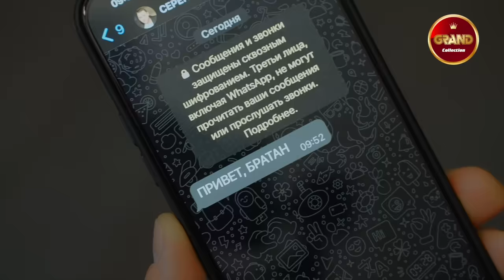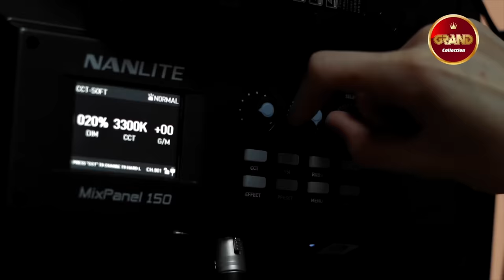СЕРГЕЙ ЗАВЬЯЛОВ - Все Видео Клипы 2023 в Качестве 4K + Лучшие Живые Выступления | Шансон Дискотека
01. Со мною до конца (Дуэт с Любовью Поповой) 00:00
02. Привет, братан (Дуэт с Мафиком) 03:29
03. Помнишь, вечер? (Дуэт с Воровайками) 07:03
04. Лучшей была 11:16
05. Обещала, лгала 14:07
06. Горе кружит 17:10
07. Две дороги 21:03
08. Волчонок 24:50
09. Хоп-Хоп 29:04
10. Называли меня сирота 32:51
11. Под кайфом 36:26
12. Не гони ты меня 40:22
13. В белой фате 44:04
14. Сколько мне разлуке заплатить 48:52
15. Злая ночь 52:13
16. Ивушка 56:19
17. Так хотела ты 59:41
18. Брошена 1:03:10
19. А ты просто на душе 1:06:14
20. А ты беги… 1:10:20
21. А мне с тобой остаться хоть на миг 1:14:33
22. Клён 1:18:06
23. Я для тебя плохой 1:21:54
24. Не хочу так больше… 1:25:35
25. В дыму снова одна 1:29:10
26. Огонь и лёд 1:32:42
27. Пустой вокзал 1:35:16
28. Снова обстрел 1:39:06
29. Сирота 1:42:56
30. Я тебя отпустил 1:45:51
31. Я ни тот, ни другой 1:49:43
32. Девчонка-воровайка (Дуэт с Воровайками) 1:52:54
33. Для тебя 1:55:40
34. Эх, была, не была 1:58:57
35. Так любить не хочу 2:02:06
36. Ой, денёк (Дуэт с Владимиром Ждамировым) 2:05:59
37. Расскажи мне, доля 2:08:59
38. Я по жизни зарекался 2:12:03
39. Судьба-злодейка 2:15:17
40. Чёрный ворон 2:19:04
41. Джентельмен 2:22:07
42. Вот она, вот она 2:25:55
43. На три строгого 2:30:02
44. Годы прячутся 2:34:07
45. Половинка 2:37:40
46. Холодный дождь 2:41:35
47. Людская ложь 2:44:54
48. Алёнушка 2:47:59
49. Замок на двоих 2:52:11
50. Дом, расскажи 2:56:00
51. Карта ляжет 2:59:17
52. Сколько раз 3:02:17
53. Приди ко мне 3:05:07
54. Ты и я 3:08:55
55. Седоватая жизнь 3:12:41
56. Я уже седой 3:16:20
57. Эх, судьба моя печальная 3:18:58
58. Эй дай, дайя 3:22:30
59. Чё ты кричишь 3:26:10
60. Долгих 7 лет 3:29:27